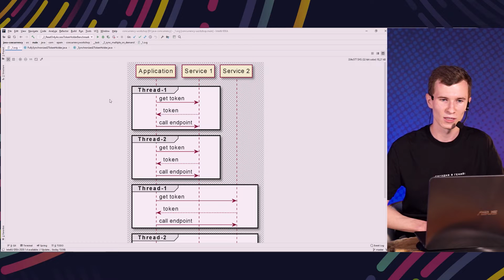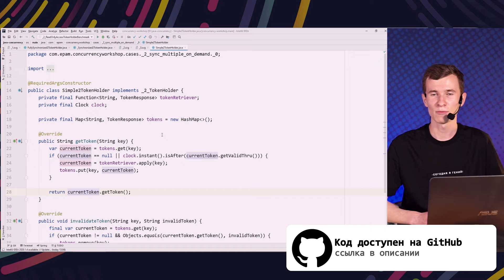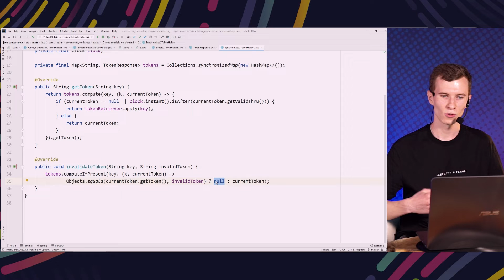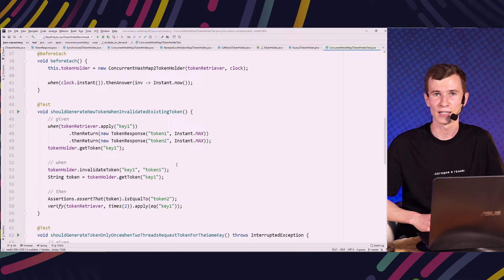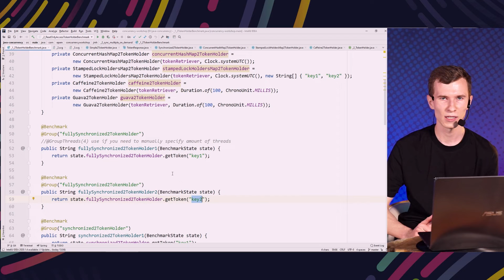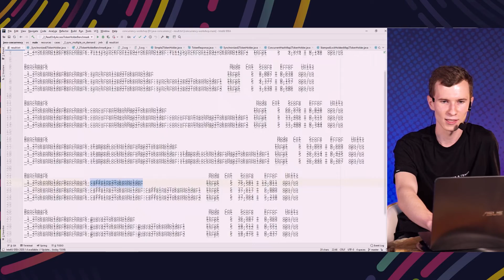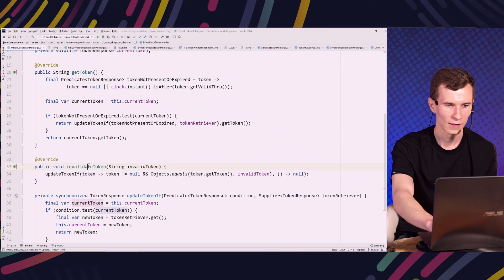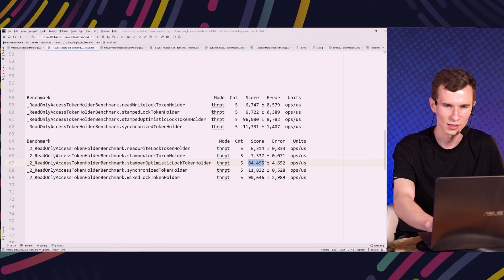Collections.synchronizedMap vs ConcurrentHashMap [Java и multithreading]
Блокировки это хорошо, но как правильно синхронизировать доступ к объекту, который по своей натуре может нормально работать в многопоточном сценарии? Вот с Map-ой как работать в многопоточном приложении?
Как правильно синхронизировать доступ к Map-е, как потом тестировать такой код и не совершать ошибок, а также как потом оценивать производительность написанного кода, всё это сегодня расскажет Алексей Конохов.
Рассмотрим конкретную задачу, узнаем как её можно решить и подведём итоги проделанной работы.

Таймкоды:
00:00​ - В этом выпуске
00:18 - О чём сегодня поговорим?
01:05 - Цели и задачи
03:27 - Решение задачи для не многопоточного сценария
04:27​ - Решение задачи с использованием synchronized для TokenHolder-а
05:03​ - Решение задачи с использованием синхронизации для Map (неправильное)
05:40​ - Решение задачи с использованием синхронизации для Map (правильное)
06:56​ - Решение задачи с использованием ConcurrentHashMap
08:12​ - Решение задачи с неизменяемой Map, используя прошлые наработки
09:06​ - Решение задачи с использованием библиотек
10:42​ - Как тестировать многопоточный код (unit-тестами и не только)
13:10 - Насколько наши решения хороши? Смотрим на benchmark-и
15:38 - Ещё одно решение для задачи из видео про блокировки
18:11 - Выводы
19:00​ - Подписывайтесь